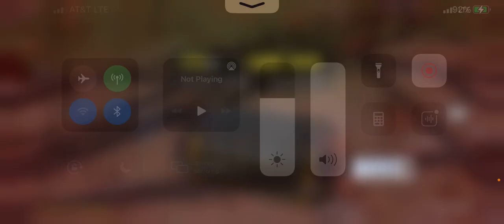Taking care of kids on the bottle ROYALE funniest things he does lol 😂 call of duty mobile